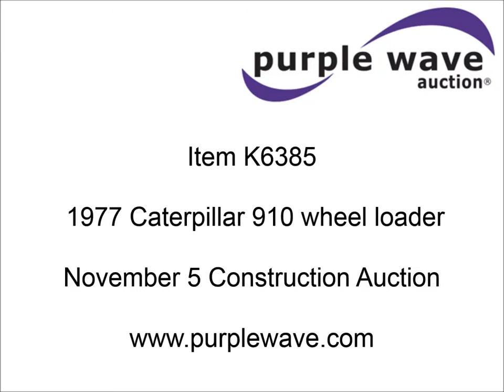1977 Caterpillar 910 wheel loader for sale | sold at auction November 5, 2015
1977 Caterpillar 910 wheel loader
1,017 hours on meter
Caterpillar 3204 four cylinder diesel engine
Powershift transmission
3F-1R gears
Differential lock
Enclosed cab
Heat
Front wiper
Glow plugs
81"W general purpose bucket
Weld-on cutting edge
Powerking 15.5x25 tires
14,679 lbs. base operating weight
Serial 80U5105

It was located in Johnston, IA, and we sold it to the highest bidder for $9,460.